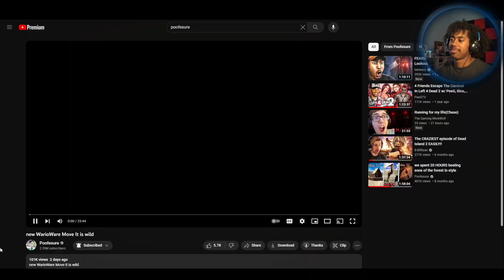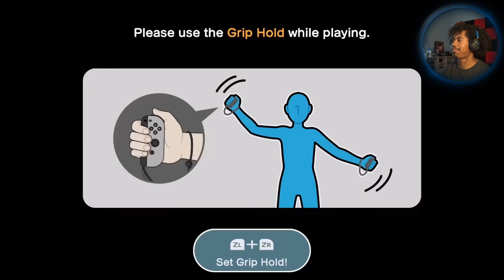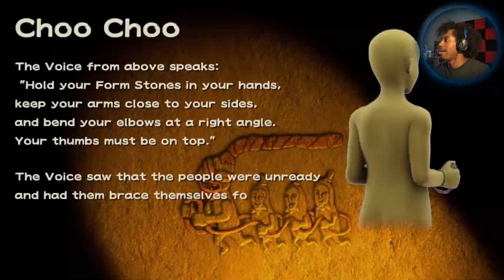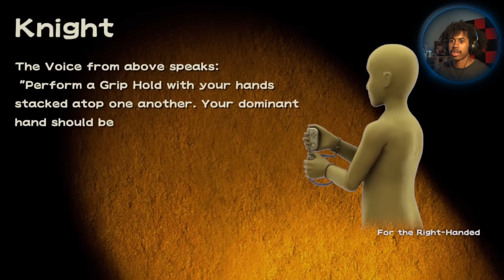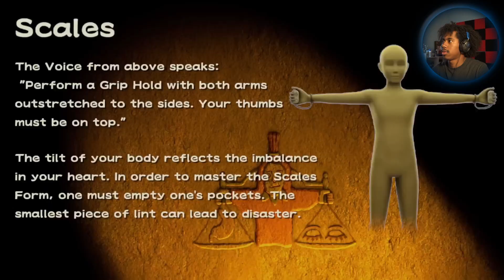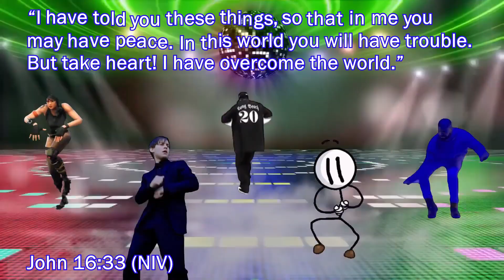She's Too Young! | New WarioWare Move It is Wild | (Skylight Reacts)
SA~